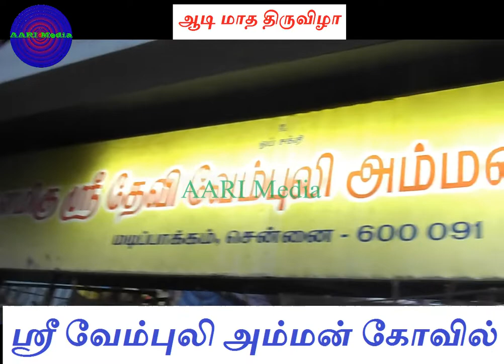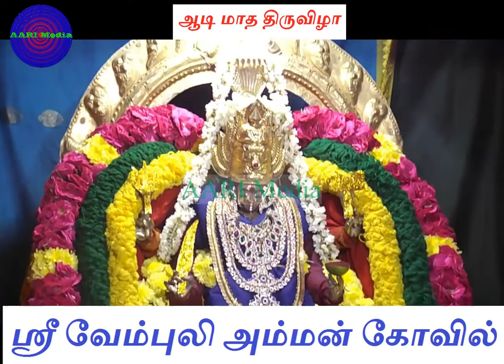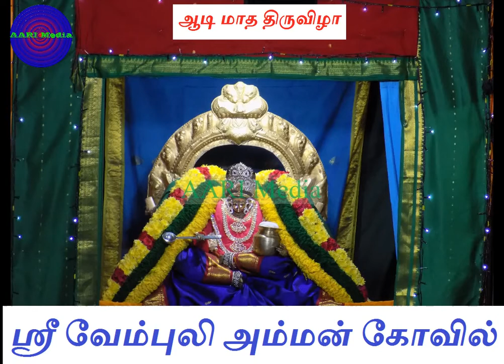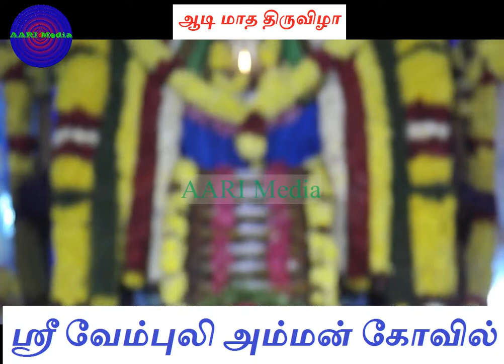ஸ்ரீ வேம்புலி அம்மன் கோவில் ஆடி மாத திருவிழா நிகழ்ச்சி அழைப்பிதழ்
Shri Vembuli amman temple aadi festival
Aadi pirappu commonly known as the Aadi monsoon festival and also written as Aadiperukku is a Tamil festival celebrated on the 18th day of the Tamil month of Adi. The festival pays tribute to water's life-sustaining properties.
Aadi Perukku, otherwise called Padinettam perukku is a unique occasion dedicated to the all the perennial river basins of Tamil Nadu and major lakes water source areas and is intended to celebrate the water rising levels due to the onset of monsoon, which is expected to occur invariably on the 18th day of the solar
What is the significance of Aadi Pooram?
Is Aadi month auspicious?
In which state is the Aadi Perukku festival celebrated?
ஆடிபெருக்கு aadi 18
aadi perukku 2019 date
aadi perukku 2019 date in tamilnadu
aadi perukku 2019 tamil calendar
aadi perukku 2018
aadi perukku 2019 in tamil
aadi perukku 2019 english date
aadi perukku festival 2018
aadi 18 2019 date
Aadi Perukku Festival Celebrated Across Tamil Nadu
AADI Perukku/ஆடிப்பெருக்கு
 The festival pays tribute to water's life-sustaining properties. For the blessing of mankind with peace, prosperity and happiness, nature worship in the form of Amman deities are organized to shower Nature’s bountiful grace on human beings.

AARI Media is created to present the videos from many fields such as cookery, cooking tips, tips for life, organic gardening, terrace gardening, Kitchen garden, education, science, Pets, plants, Botany, travels and events, entertainment, classical music, etc.
We do more concentration on education and science videos. We make videos related to classical dance, and Scientific and travel and videos related to plants more but also we never miss to make videos for entertainment... whatever we enjoy around us we will let you know it and watch it live or as recorded video...